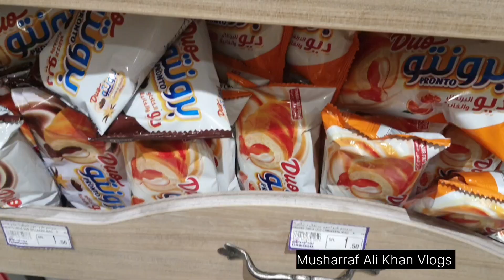Indonesia Reaches Mecca by Cycling after Seven Month/Cycled from Indonesia to Mecca to Perform Umrah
Indonesia reached Mecca by cycling after seven month & cycled from Indonesia to Mecca to Perform Umrah 2023
सात महीने बाद साईकिल चलाकर पहुंचा इंडोनेशिया से मक्का & साईकिल से इंडोनेशिया से मक्का और उमरा

@Musharraf Ali Khan Vlogs

 प्लीज सवसकराइव वैलआइकन
प्लीज लाइक कमेन्ट शेयर शुक्रिया

Follow On 👍

Indonesia reached Mecca by cycling after seven month
Indonesia to Mecca Perform Umrah
Seven month After come to makkah
Cycled from Indonesia to Mecca